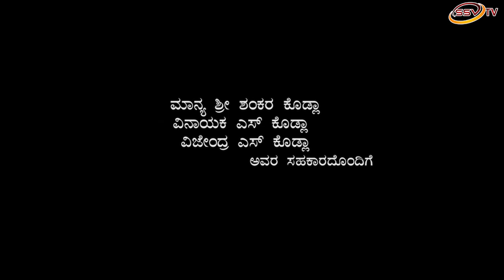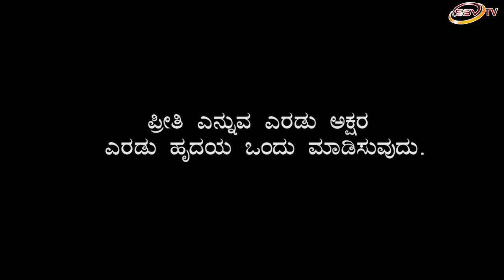Kartik Kulkarni Kartikadeepa Serial Trailer